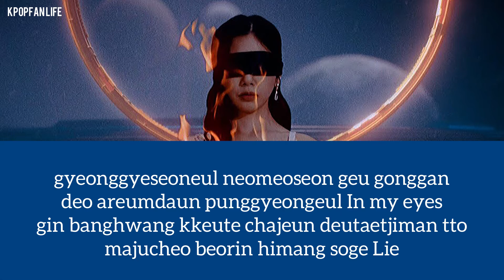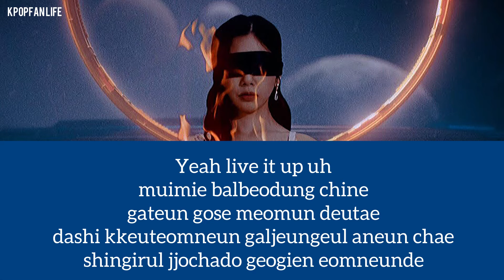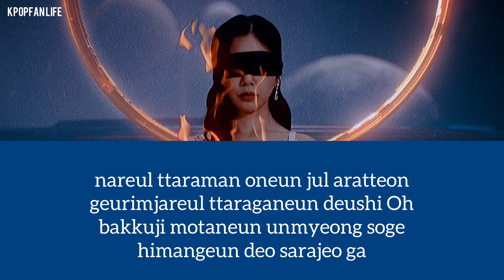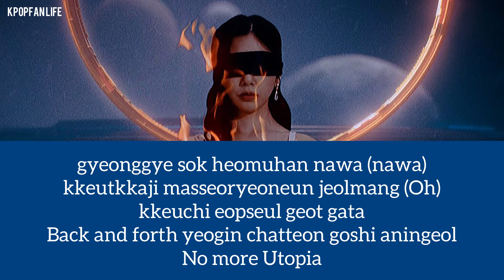[KARAOKE] DREAMCATHER- ODD EYE ( romanized )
Kpop
Instru
Lyrics